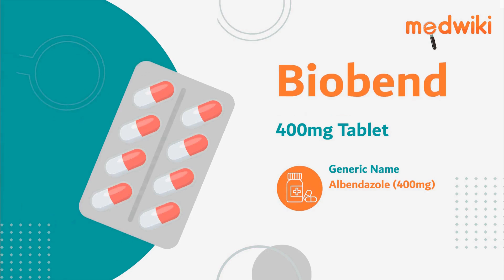Biobend 400mg Tablet | Uses, Work and How to take In English.